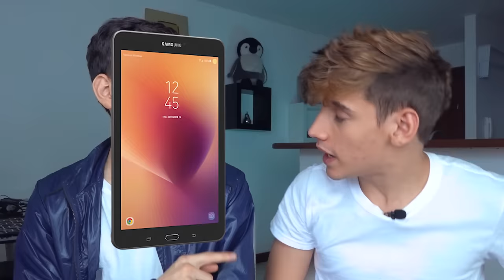🤩Una GRAN SORPRESA(Emotivo)🐥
🥳BrunoRANDOM_ 🔴¿QUIERES UN SALUDO Y ENTERARTE DE COSAS SECRETAS?

En este video voy a sorprender a mi hermano regalandole la mascota de sus sueños. Esperamos que lo disfruten y like para que Bob no nos mate.